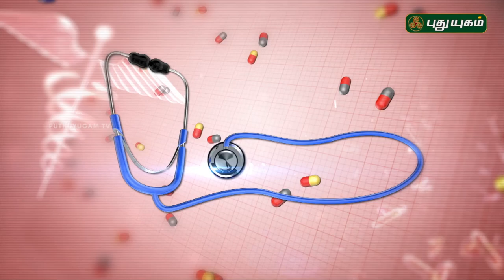சொரியாஸ் பிரச்னைக்கு தீர்வு? | Doctor On Call | 23/06/2018 | PuthuyugamTV